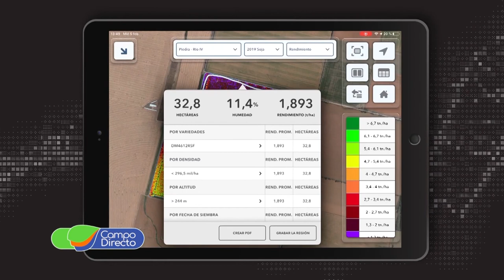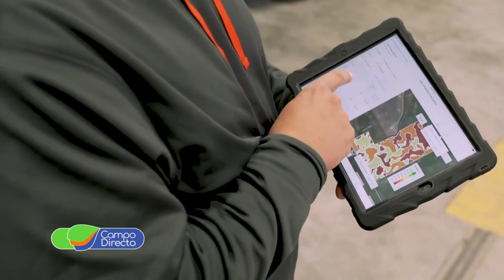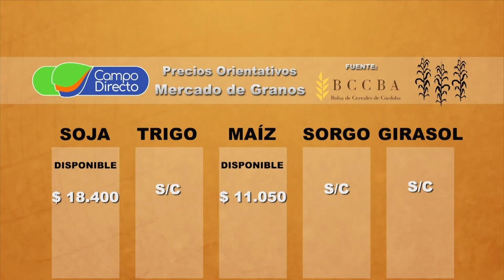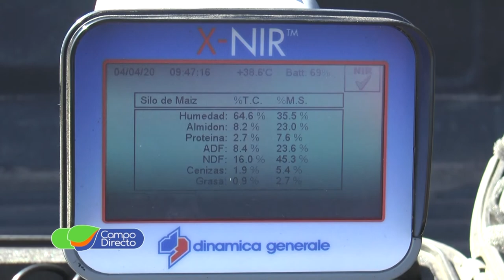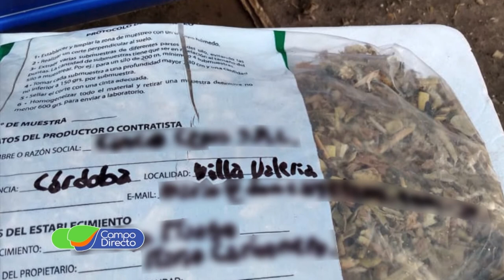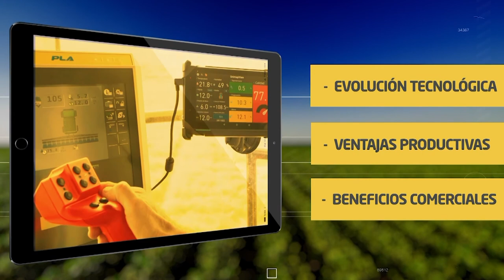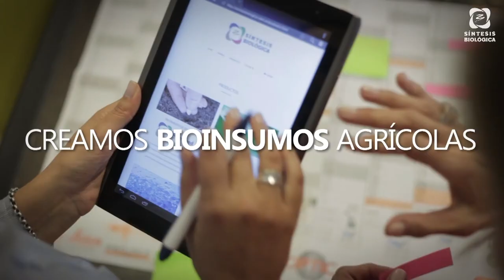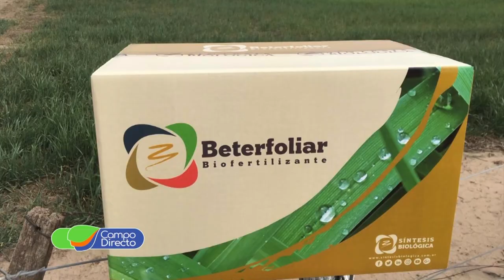Programa Campo Directo 286 29-08-2020